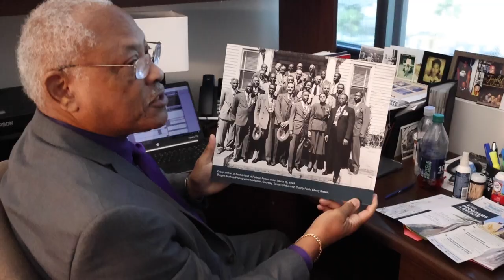Tampa Bay History Center - Fred Hearns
Fred Hearns is the first Black History Curator at the Tampa Bay History Center. After 32 years of public service for the City of Tampa, he began giving tours about Tampa Bay’s Black History. For the past 13 years, Fred has given over 200 tours highlighting the impact Black Americans have had on Tampa Bay throughout the years.